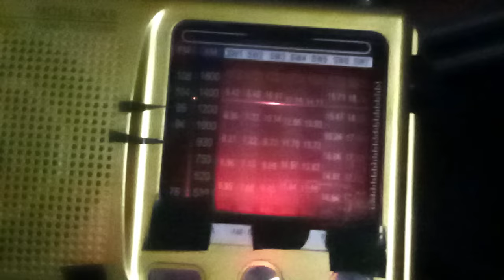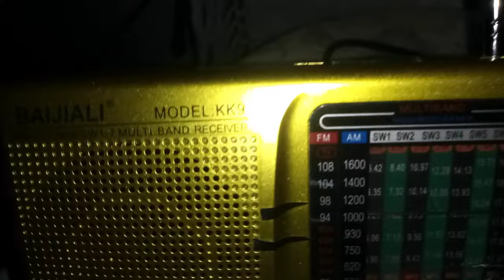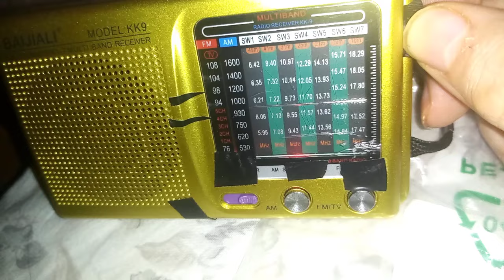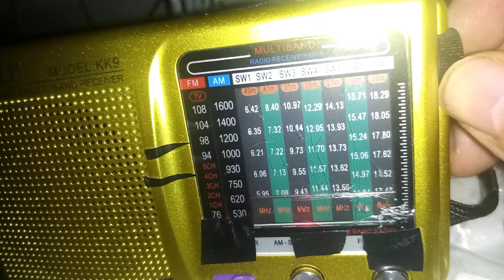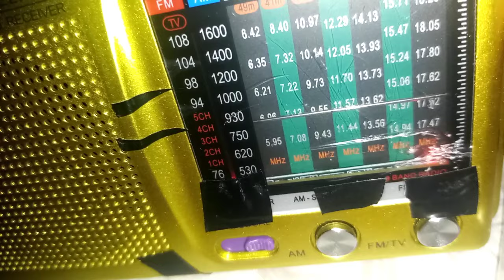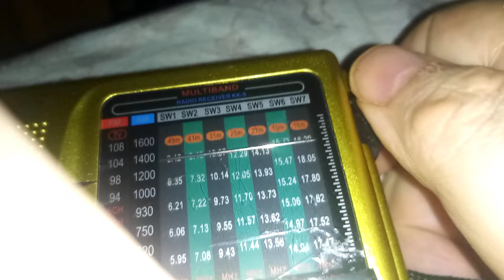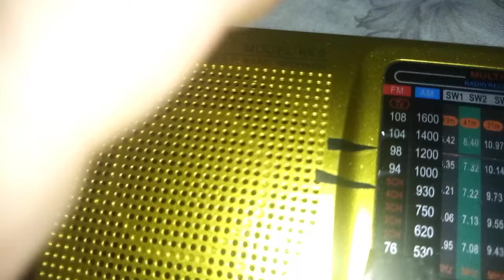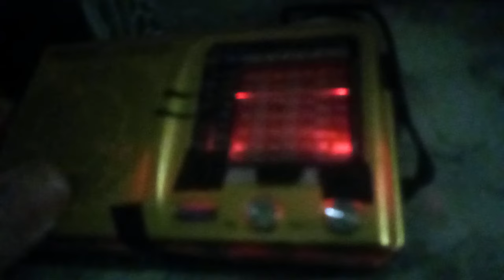PRIME IMPRESSIONI PROVO UNA RADIO DA 49 CENTESIMI - FOLLIA PURA...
eventi vari).
-SOTTOCANTINARO - DI TUTTO ( Video di varia natura, tutti molto pesanti e noiosi, anche
sulla Sigaretta Elettronica)
-AUDIOPOESIA (Le mie composizioni lette da me medesimo).

ORGANO - NOVITA'

sullo smartphone.
Files di libero utilizzo.
NO COPYRIGHT